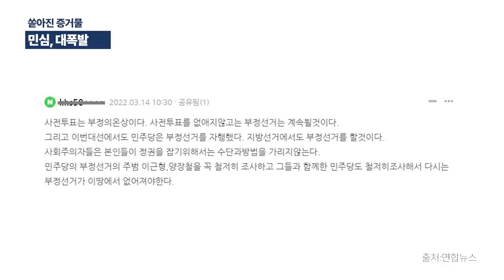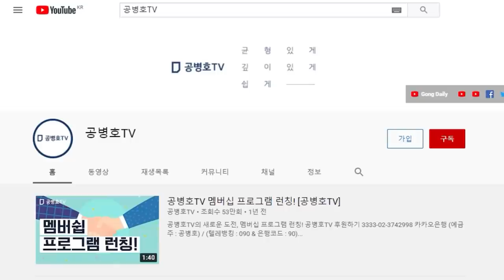쏟아진 증거물 / 민심, 대폭발[공병호TV]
Bitcoin : 3MTW849AkP2ftLeSK2teZHMmzLu7Z83s9U